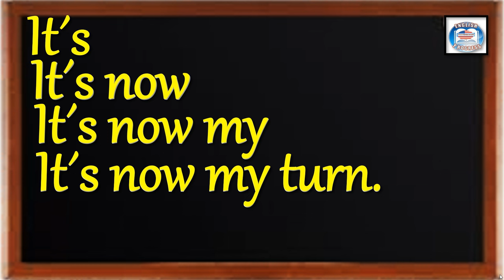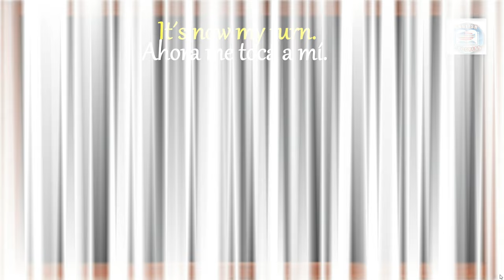👉329 ¿CÓMO SE DICE EN INGLÉS? AHORA ME TOCA A MÍ.